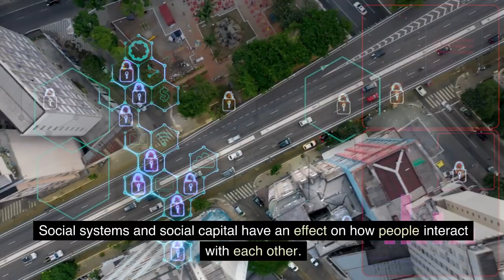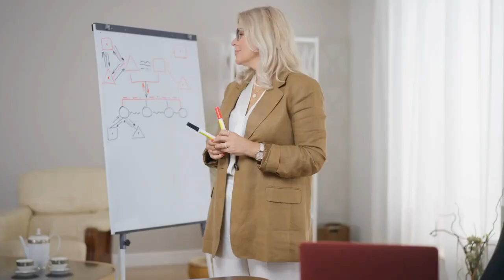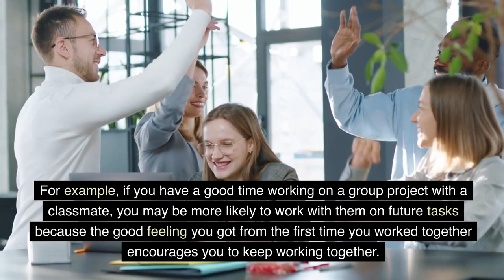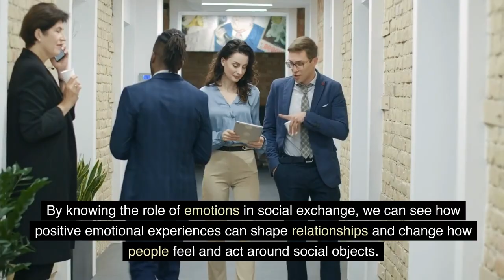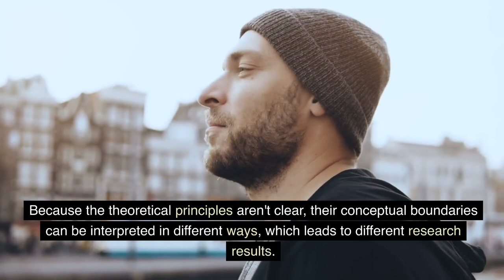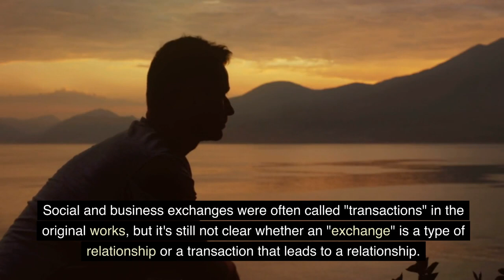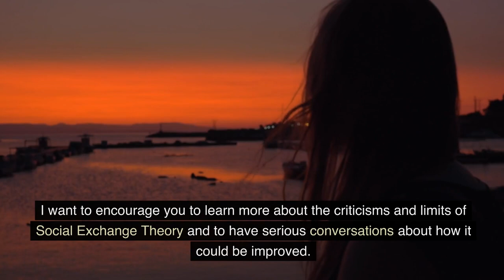Insights into Social Exchange Theory (SET) Development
Social Exchange Theory (SET) started in the 1950s and has grown into a large body of study about how people act in groups. John Thibaut, George Homans, Peter Blau, and Harold Kelley created it because they were interested in the psychology of small groups and interpersonal connections. Both of their ways of thinking were based on the idea that what people do in groups is a sort of exchange.